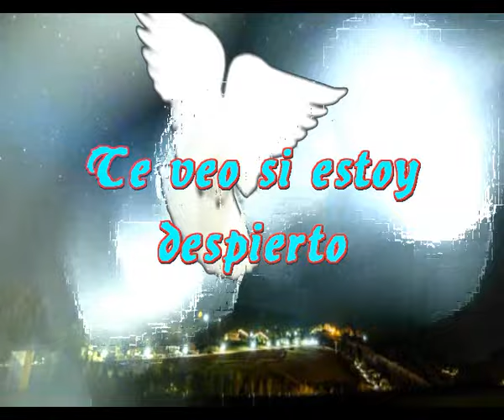Te veo si estoy despierto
Estas aqui en mi mente
Estas en todo presente
Te siento si estoy dormido

Si abro los ojos por la mañana
Lo primero que veo es tu rostro
Si cierro los ojos por la noche
Antes de dormirme yo veo tu rostro

Si salgo por la calle y me paseo
Solo veo tu cuerpo cuando caminas
Solo veo eso no veo a nadie mas
Eres tu sola entre tanto caminar

Hoy te has convertido en algo grande
Mi vida continua me vuelvo gigante
Todo viene de ti y de tu cariño
Haces que me sienta otra vez niño

Tengo que rendirme a la evidencia
Nada me conforta sin tu presencia
Tu te has convertido en un sueño hermoso
Sin ti todo seria un caos horroroso